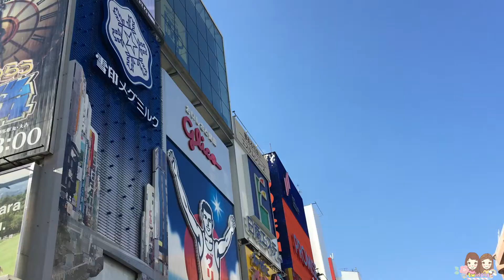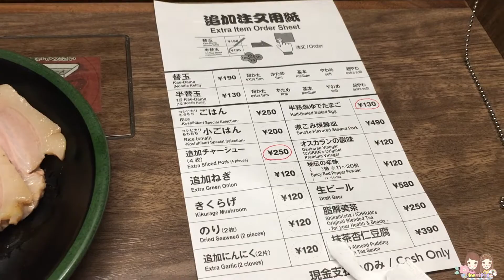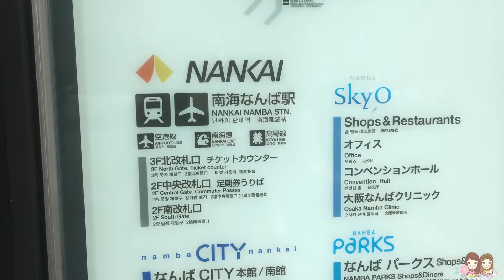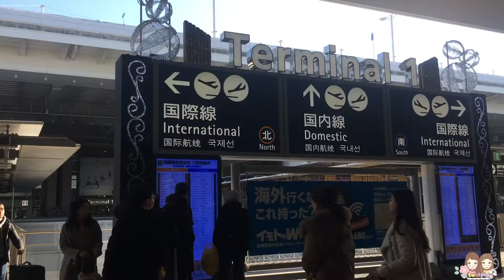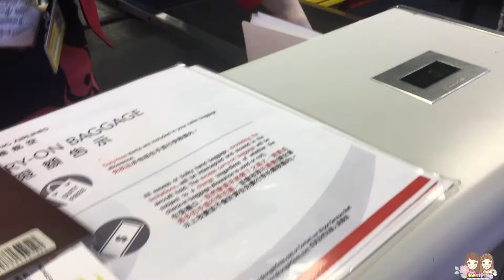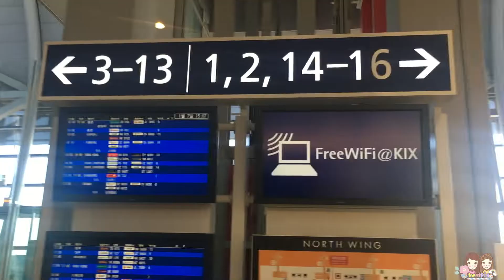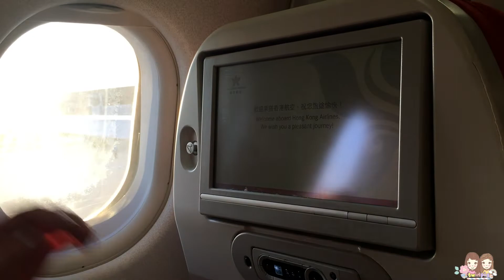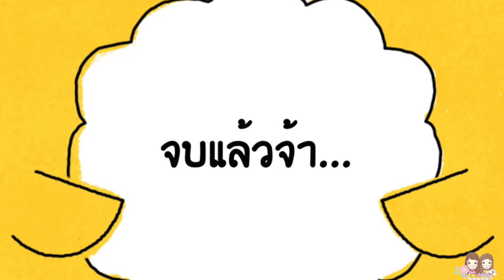เที่ยวโอซาก้าด้วยตัวเอง EP.5 ichiran ramen , กลับไทย ต่อเครื่อง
ใช้กล้อง IP6s+ ถ่ายค่ะ